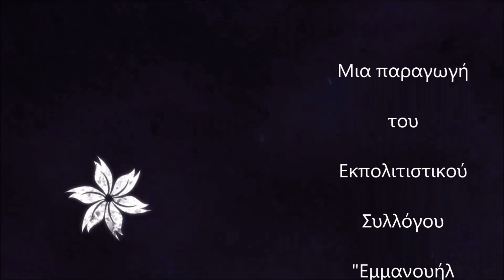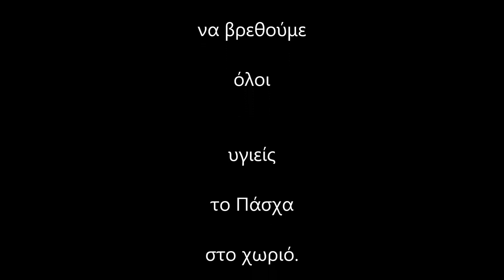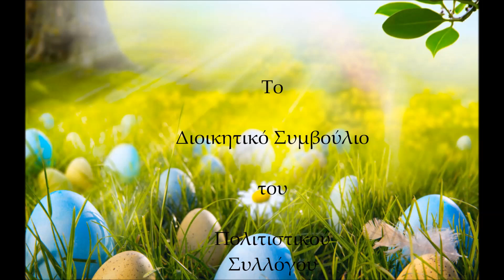Τα Χνάρια. 12η Εκπομπή. 15/4/2020